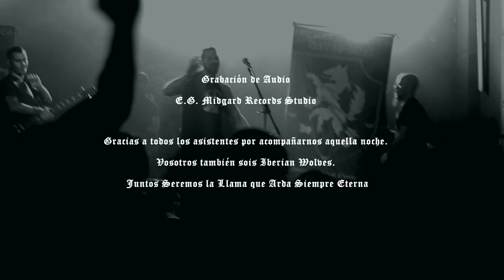Iberian Wolves - "Rumbo al Sol" - [Live in Madrid 07-12-2019]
Ya a la venta el DVD -Directo "Al Cuello"-/Available for sale DVD -Directo "Al Cuello"